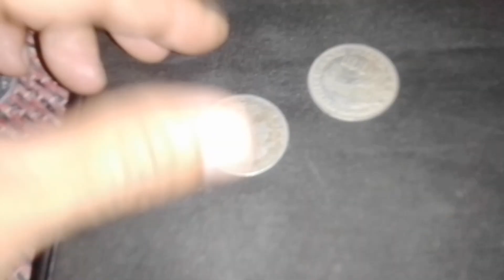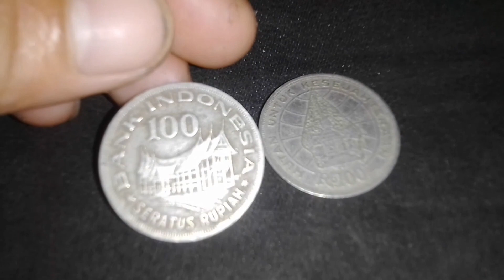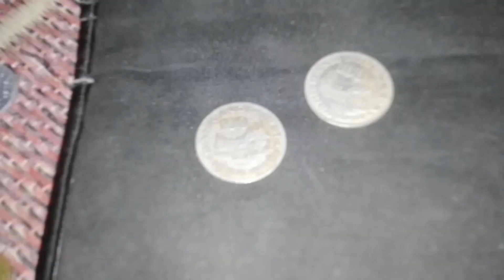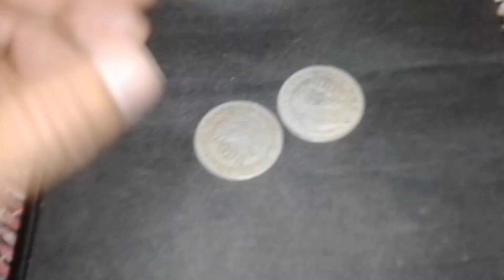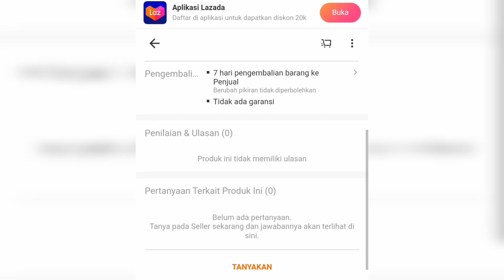HARGA SEKARANG uang kuno 100 rumah gadang tembus 10 JUTA.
masih sangat beruntung jika masih punya uang koin ini ,tembus di harga 10 juta harga sa'at ini uang koin 100 rupiah rumah gadang .

simak videonya sampai selesai jangan di skip2 supaya para sahabat ku tahu tentang harga uang kuno .trimakasih .